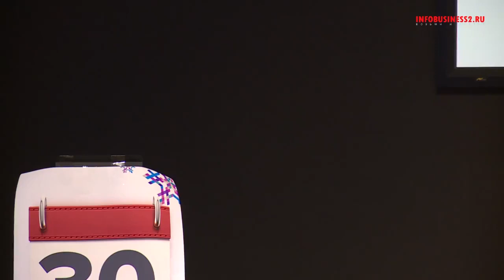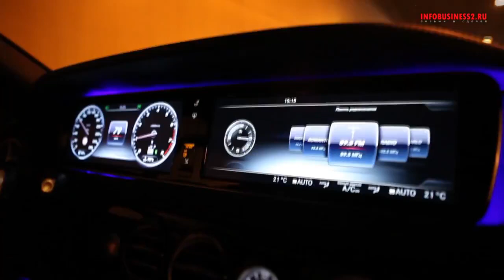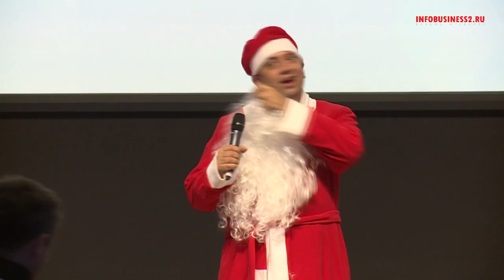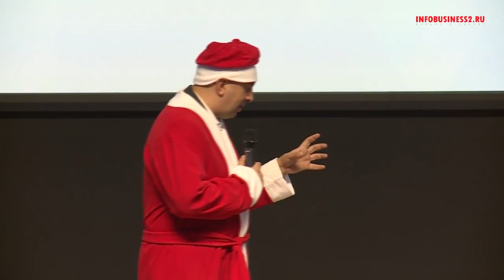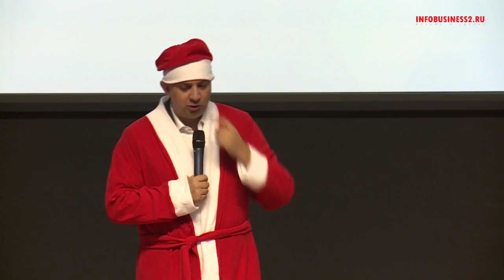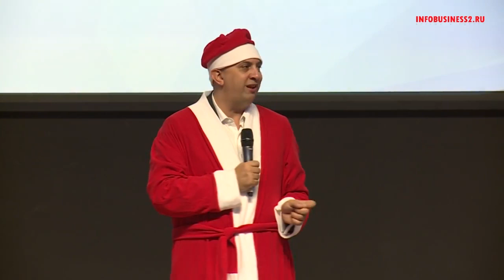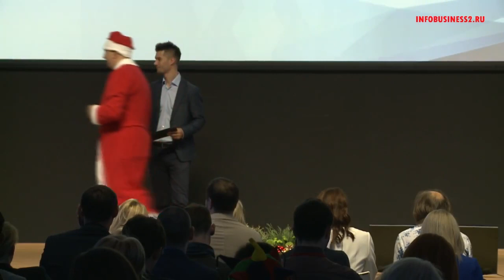Андрей Парабеллум - Образование 2.0 - Как научиться учиться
Выступление Андрея Парабеллума на Инфоконференции 2016 с темой "Образование 2.0 - Как научиться учиться и не захлебнуться в потоке информации